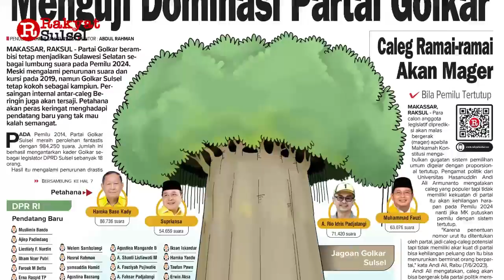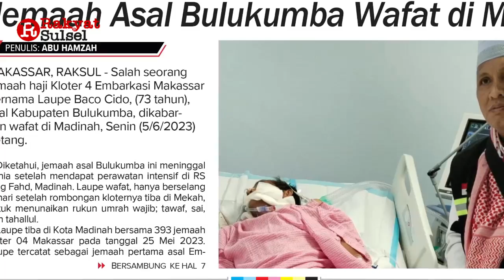Headline News Harian Rakyat Sulsel Kamis 08 Juni 2023 | Partai Golkar Sulsel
1. Menguji Dominasi Partai Golkar
2. Caleg Ramai-ramai Akan Mager
3. Jemaah Asal Bulukumba Wafat di Madinah